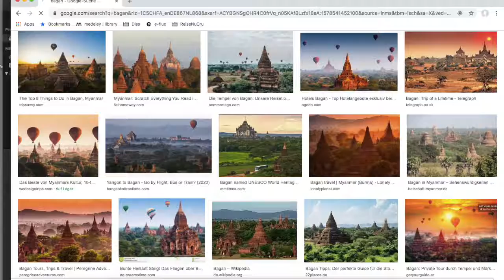Hello Bagan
Buddhas, Pagoden und Ballons in einer mehr als touristischen Kulisse, das ist Bagan, unsere dritte Station auf unserem Trip durch Myanmar. Wir nehmen Euch mit auf unsre Tour mit dem Roller von Old Bagan nach New Bagan und zurück und auf unsere Bootsfahrt nach Mandalay.